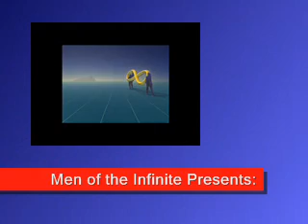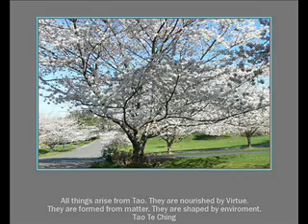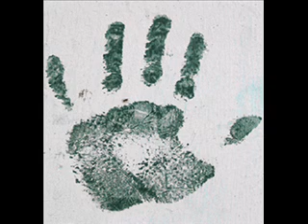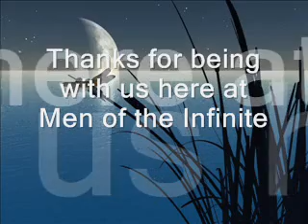Am I a Buddhist?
What the title says, basically.  A response to that very question which was posed to me recently.